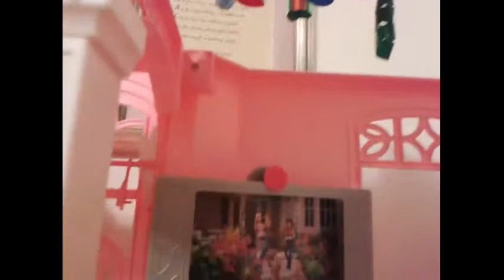Tour of My House